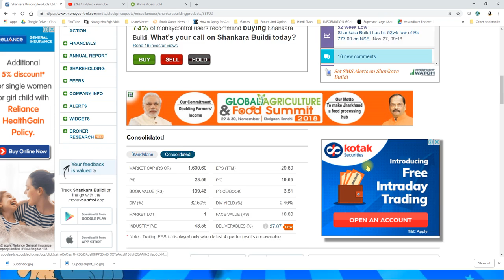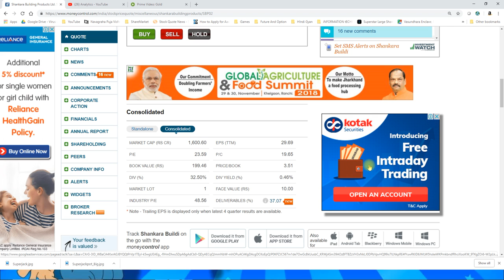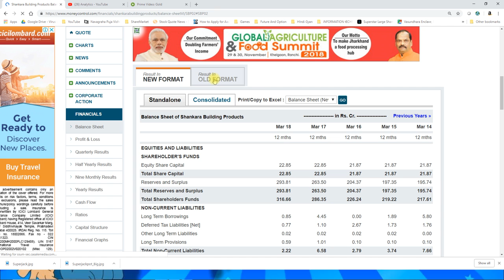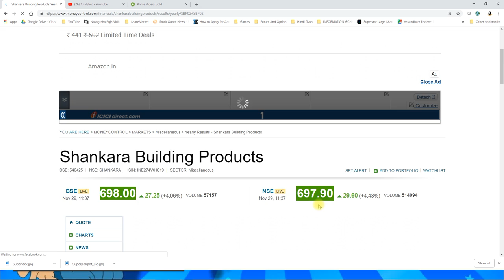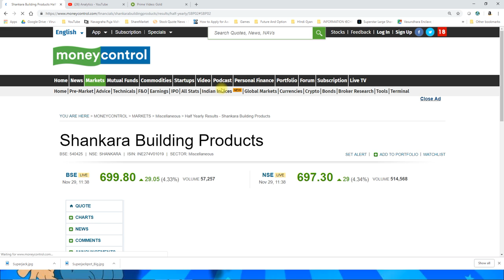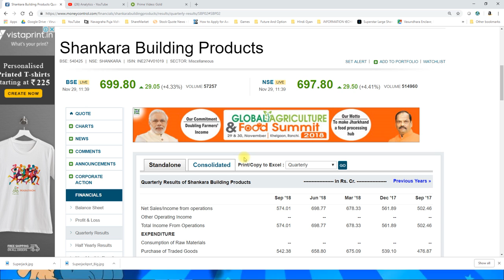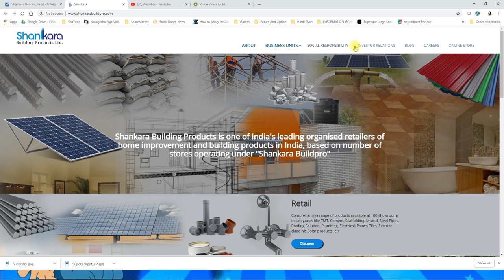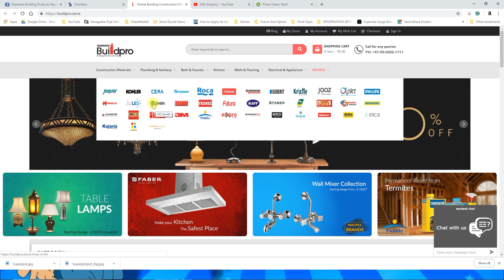Super Jackpot Idea - सुपर जैकपोट शेयर जो आपको देगा सुपर डुपर जैकपोट प्रॉफिट